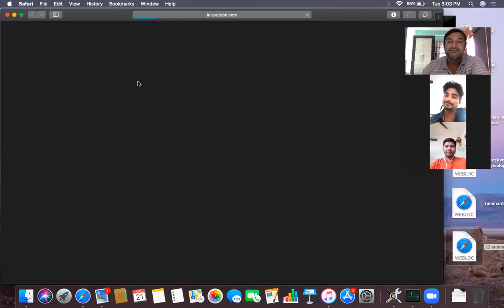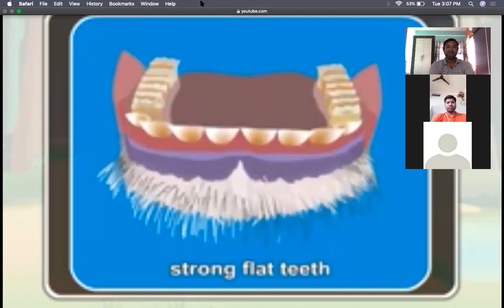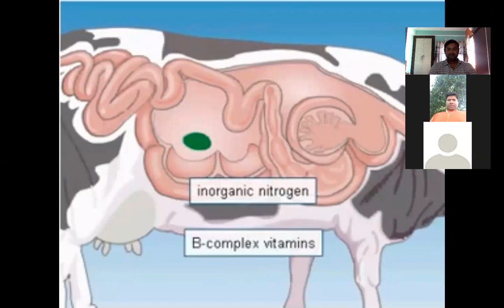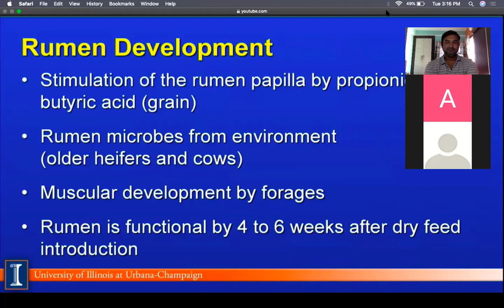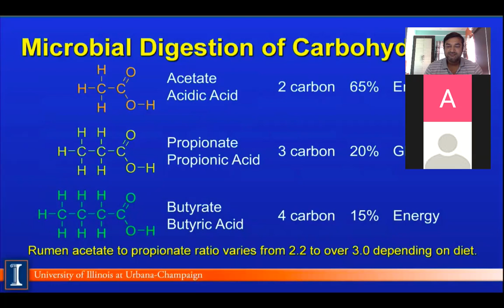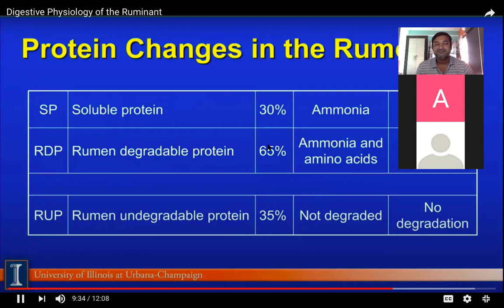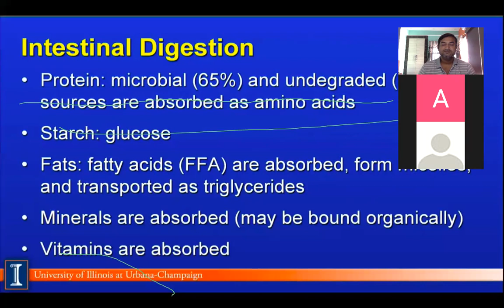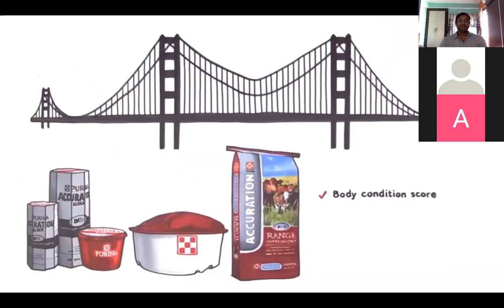"Physiology of Digestion" By: Dr. Pramod Kumar, Dept. of Vet. Physiology, BVC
Physiology of Digestion

Date of Lecture:

Lecture by: Dr. Pramod Kumar
Department of Veterinary Physiology
BVC, Patna

CoF, Kishanganj.